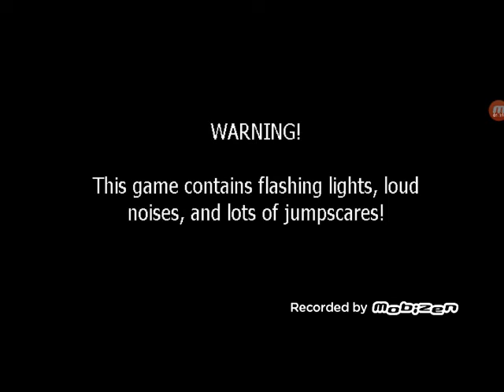Sonic the Fan 2000 Plays Five Nights at Freddy's (Android) HAPPY BIRTHDAY FNAF!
Happy Birthday Five Nights at Freddy's!